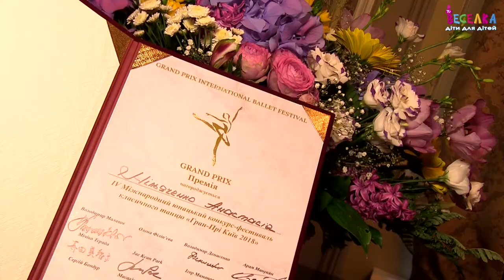GRAND PRIX KYIV 2018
Друзі, до вашої уваги міні-фільм про результати Міжнародного юнацького конкурсу-фестивалю класичного танцю "ГРАН-ПРІ КИЇВ" 2018, в якому зібрано перші емоції та враження переможців, членів журі, організаторів конкурсу - Nobuhiro Terada, United World Cultures Foundation / UWCF, інтервью Міністра культури України Євгена Нищука та найщиріші побажання від гостей фестивалю - Евгений Хмара - Evgeny Khmara та B&B Project.

Дякуємо Общественное детское интернет-телевидение и радио "Веселка.TV" за чудове відео!